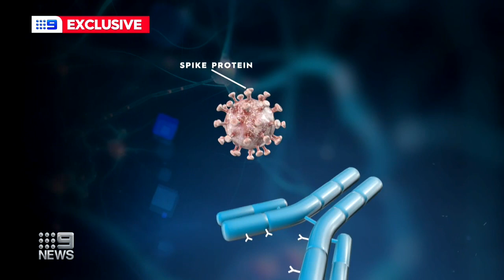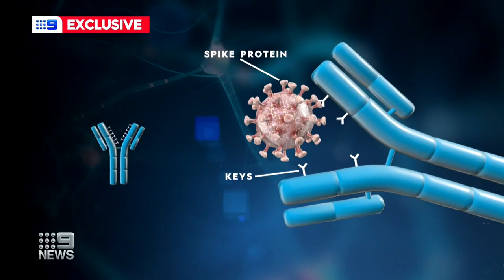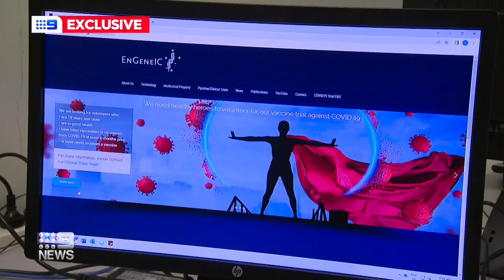Channel 9 EnGeneIC COVID vaccine news